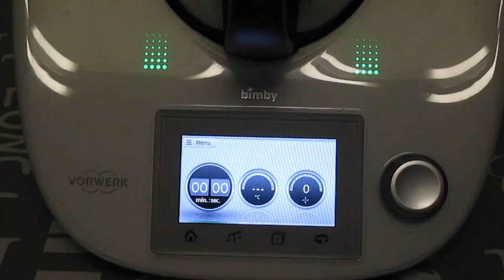Crepes di Farina di Ceci Bimby TM5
INGREDIENTI:
120 gr. Farina di ceci
1 Cucchiaio di olio evo
270 gr. di Acqua
Sale

PER SPENNELLARE LA PADELLA: Poco olio di semi di girasole

Spero che il video vi sia stato utile. Ciaooo !